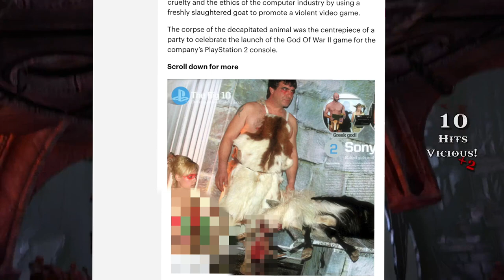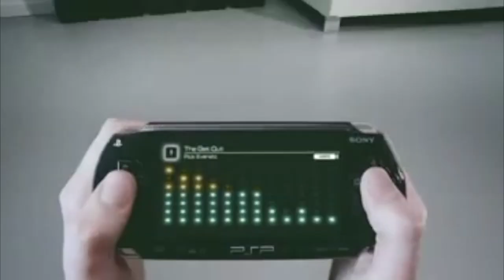5 حملات تسويقية مثيرة للجدل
شركات كثيرة تحب ستسخدم طرق مبتكرة وجديدة عشان تسوق ألعابها وبعضهم يستخدكون طرق تكون جريئة بزيادة وراح نذكر لكم ٥ منهم